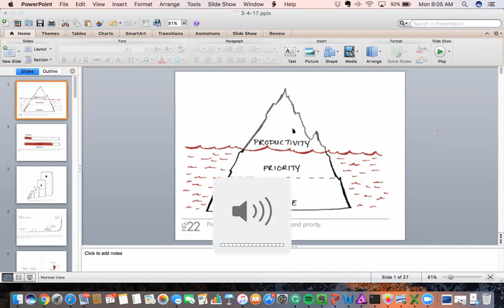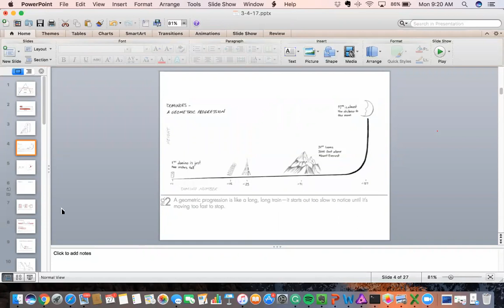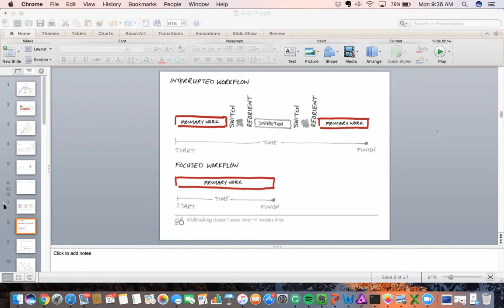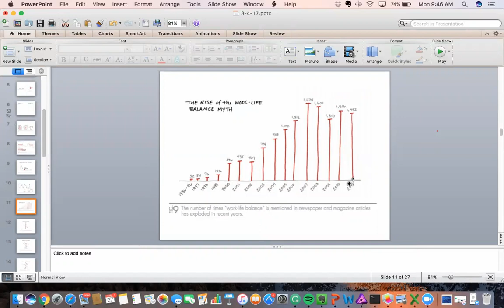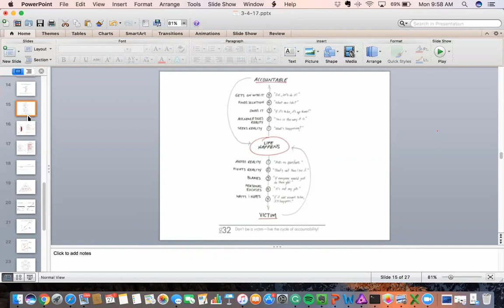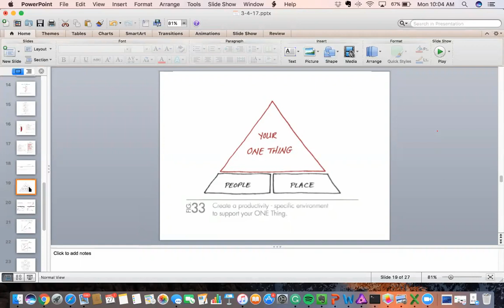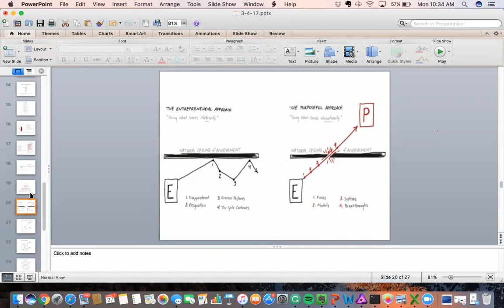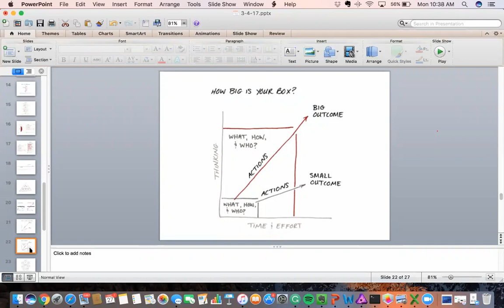THE ONE THING REAL ESTATE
The one thing, ISA Agents, The domino effect, The lies of success, Everything matters equally, Multitasking, You must have lots of discipline, willpower is on will-call, a balanced life, big is bad.